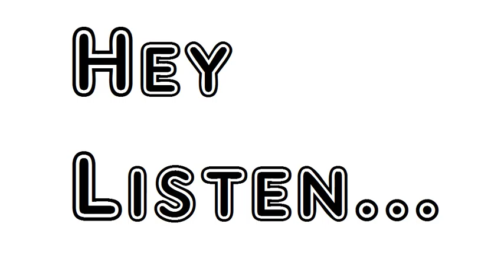Poem Villa Serbelloni Bellaggio Sara Teasdale